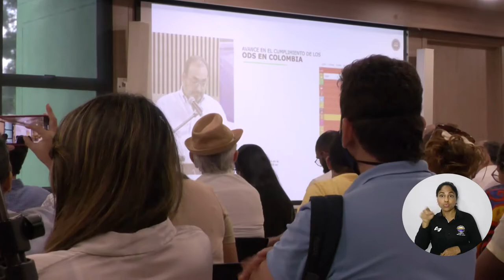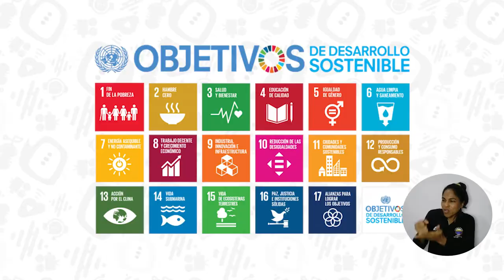En UNIMAGDALENA: CAF presenta avance de Latinoamérica en Objetivos de Desarrollo Sostenible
El samario Sergio Díaz-Granados Guida, presidente ejecutivo del Banco de Desarrollo de América Latina - CAF, visitó la Universidad del Magdalena para presentar ante la comunidad académica y externa un análisis detallado de la implementación de los 17 Objetivos de Desarrollo Sostenible en la región y las implicaciones de la pandemia. El acto se dio en el marco de la Cátedra Abierta Rafael Celedón de UNIMAGDALENA.